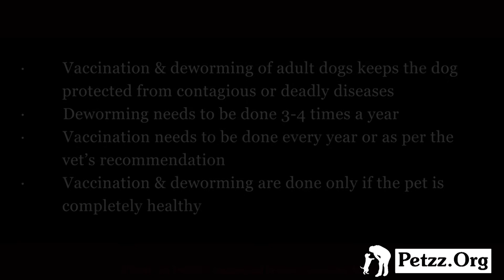Vaccination and Deworming of Adult Dogs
Vaccination and Deworming of Adult Dogs: A discussion with Dr. Shiyad
R: Hello and welcome to a new episode of the video Petzz series! Today’s topic is vaccination and deworming of adult dogs and we’ll discuss it in detail with doctor…….

R1: Hello, doctor! Our sources tell us that not all pet parents are aware of the importance and benefits of vaccinating and deworming adult dogs. Please tell us why are these so important for an adult dog’s wellbeing?

V1: Hello! Indeed, deworming and vaccination are extremely important in order to have a healthy pet, and a healthy pet means a happy pet parent. Most of the times, we have no control over what our dogs sniff or lick when they are outside, even though we are around, and very often they may even eat contaminated things. This is how they ingest the parasite eggs that further develop in their gastrointestinal tract. Deworming is very important because most parasites can lead to life-threatening situations and hence their periodic removal is essential.

Vaccination can literally make the difference between life and death even for your adult dog. A correct vaccination scheme will keep your dog protected against highly contagious and deadly diseases such as rabies, canine distemper, parvovirus, leptospirosis and many others.

R2: How many times a year should an adult dog be dewormed?

V2: Adult dogs should be dewormed 3-4 times a year.

R3: Is there any connection between deworming and vaccination?

V3: Generally, vaccination should be preceded by deworming, so that all parasites can be eliminated before the vaccine starts to take effect.

R4: As we’ve discussed in a previous episode, puppies receive multiple vaccines in their first year of life. What about adult dogs?

V4:Adult dogs are vaccinated on a yearly basis with the 7in1 annual vaccine that i believe it’s included in all the Petzz healthcare plans. One vaccine covers all contagious and deadly dog diseases that we mentioned earlier.

R5: For a while now there have been a lot of debates about over vaccination of dogs, so we have to ask this: is it really recommended to vaccinate a dog every year? Isn’t a dog immunized against rabies or CD by just once vaccine?

V5: …..

R6: Are there any prerequisites before deworming and vaccination?

V6: The only prerequisite is that the dog is absolutely healthy and deemed safe to deworm and vaccinate by your veterinarian. Deworming or vaccination cannot be done on a dog that is weak, not eating, has fever or is dull

R7: Are there any side effects to deworming and vaccination?

V7: Usually no, but there are exceptions of dogs that might be allergic to one of the substances. If your dog has been correctly vaccinated and dewormed as a puppy, then he won’t have any issues with these procedures as an adult dog. Also, deworming and vaccination should always be done by a veterinarian, as of to avoid overdosage or incorrect vaccination.

R: Thank you, doctor….! I hope doctor …..managed to clarify lots of question marks regarding deworming and vaccination of adult dogs. Make sure you follow our video series next week when we will be talking about the diet of senior/geriatric dogs.

Welcome to the Official Petzz.Org Youtube Page.

Also, People in India can have a look at our pet healthcare packages here:

Happy Parenting!